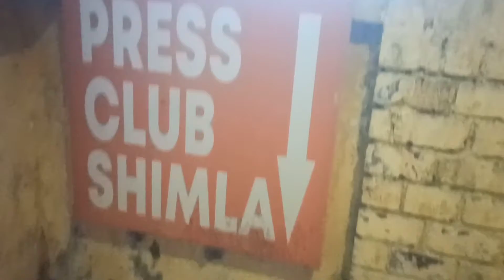A Summer Evening At Ridge in Shimla@GlobalXPress